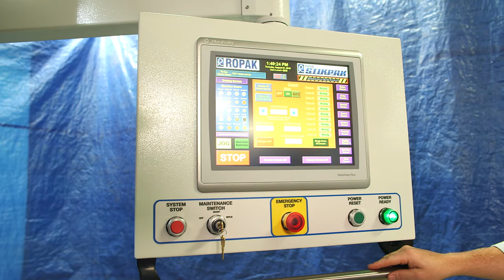Ropak StikPak 10-Channel Dry, Liquid & Specialty Packager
Flexibility, speed, and savings: the Ropak StikPak delivers it all. Our StikPak filler uses continuous motion to vertically form, fill, and seal packages containing a variety of either dry or liquid products. Easy changeovers and multiple lane configurations put you in control for maximum efficiency, maximum profits.